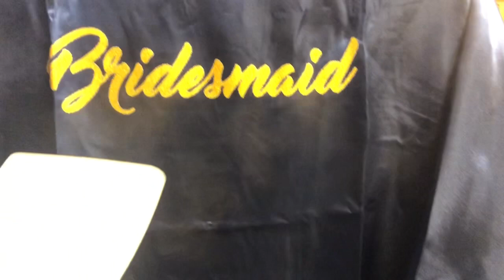Wedding rehearsal! ..... Kristina’s Wedding Prt 5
Alaska Winter 2020